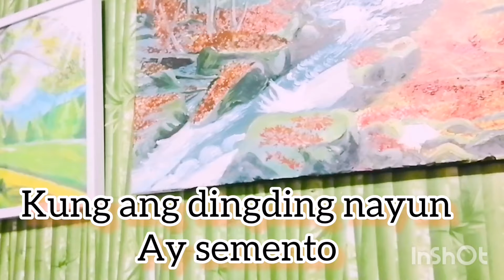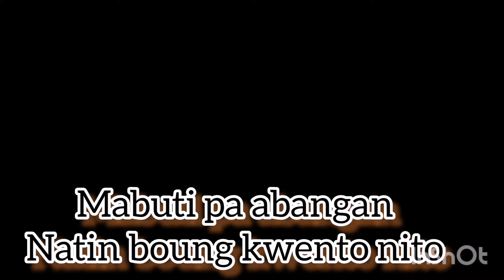DIY Nature Theme Wall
change your haunted house to something green like you are outdoor with natures